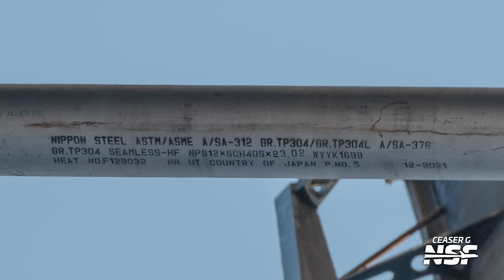"So many pipes, you'll think you're Mario" | SpaceX Starbase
We're all waiting for the fascinating conclusion of SpaceX's ongoing modifications at Pad 1 (A) that will allow for Static Fire testing of Ships while Massey's is out of action. "Starstool" and plumbing on the BQD are the main focus, all while work continues work at Pad 2 (B) for the next generation of Starship.

🤵 Hosted by John Galloway.
🎥 Video from Jack Beyer (@JackABeyer ), Ceaser G, and Starbase Live.
✂️ Edited by Thomas Hayden  (@_thomashayden).

Timestamps:
0:00 Temporary Ship QD Plumbing
2:22 Walls Welded Onto SF Adapter
2:37 Orbital Pad 2
3:35 Tower 2
3:48 Ship QD Arm Mounts
4:12 Pipes Removed From Pad 1
4:22 Orbital Pad 1
4:30 Pipe Installed
4:59 Ship Static Fire Adapter
5:12 Liquid Oxygen Delivery
5:46 Ship 38 in Mega Bay 2
6:13 The Launch Site
6:21 Pad 2’s Chopsticks
6:38 Temporary Ship QD Structure
7:03 Ship QD Arm
7:12 The Office Building
7:27 Ship 42 and 43’s Nosecones
7:35 Ship 41’s Nosecone
7:42 Ship 40 and 41’s Nosecone
7:59 Masseys Test Site
8:18 Ship SF Stand Clamp Removed
8:34 The Production Site
8:44 Pad 2’s OLM
8:56 Pad 2’s Chopsticks
9:15 Pad 2 Construction Continues
9:33 Temporary Ship QD Plumbing
10:02 Another Pipe Installed
10:52 LOX Subcooler Vents
10:59 Tank Farm Deliveries
11:21 Air Separation Unit Area
11:46 Drive Past Starfactory
12:13 Tank Farm Venting
12:28 Ship Static Fire Adapter
12:39 Orbital Pad 1
12:47 Temporary Ship QD Plumbing
13:17 Orbital Pad 2
13:25 Pad 2’s Flame Diverter
13:35 Gigabay Foundation Work

LDAPAABJRG2UMCU3